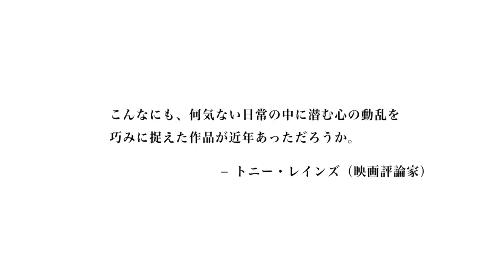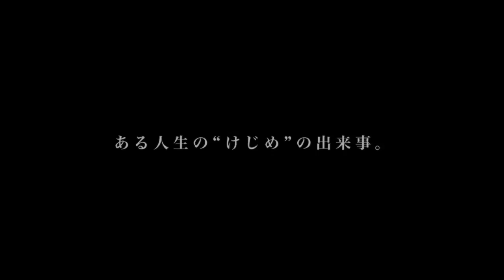二ノ宮隆太郎監督『枝葉のこと』予告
"アジアを代表する新鋭監督となった” "今、日本の独立系映画において最も目覚ましい成功"と海外で絶賛を浴びた二ノ宮隆太郎監督
【STORY】
横浜の自動車整備工場で働く隆太郎は、関わること全てに諦念を抱く無気力な男。 無駄話に興じる職場の先輩や後輩。ガールズバーで出会った女の子。誰にも心の内を語らない隆太郎は、周囲からも変わり 者扱いされている。そんな折、幼馴染の裕佑から 1 本の電話が入る。「うちの母ちゃんが会いたがっている」裕佑の母・龍子は C 型肝炎から発症した肝臓がんで余命数日に迫っていた。6歳で母親を亡くし、幼少期に龍子に世話になっていた隆太郎は、 7年前から彼女の病気を知っていたにも関わらず、一度も会いに行っていなかった。 これは、龍子に会いに行くことを決めた隆太郎の人生の数日間の物語。

『枝葉のこと』 [2017 年/日本/DCP/カラー/114 分]
監督・脚本・編集:二ノ宮隆太郎
出演:二ノ宮隆太郎、矢島康美、松本大樹、木村知貴ほか
宣伝・配給協力:岩井 秀世
配給:九輪家
海外セールス:Free Stone Productions Co., Ltd.